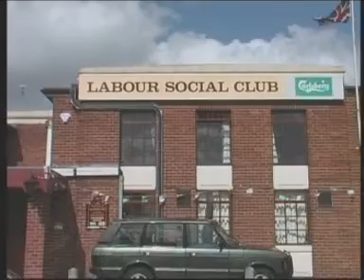Wrestlers reunion - Professional style - Ray Robinson, Klondyke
Ray Robinson and Klondyke Jake talk about the old times, and the men they respected, like Bert Assirati and Jack Pye.

Directed and produced by Mike Todd and Ian Bennett, Catch - The Hold Not Taken takes a look at the history of Lancashire Catch as Catch Can wrestling, a style of competition that has influenced many all over the world. It's the basis for the style of amateur wrestling that appears in the Olympics, it's influenced Japanese professional wrestling for decades, and is now influencing the growing mixed martial arts scene around the world.

Focusing on Billy Riley's infamous Snake Pit gym in Wigan, the film looks at the relationship between a sport that began in Lancashire's industrial heartland, which grew and mutated into the variety of sports entertainment that Vince McMahon promotes today.

There's some great insight and interviews in this film, from amateur great Roy Wood, to American Olympic gold medallist Dan Gable, Japanese legend Tatsumi Fujinami, and UFC star Dan "The Beast" Severn.

Available from riverhorse.tv